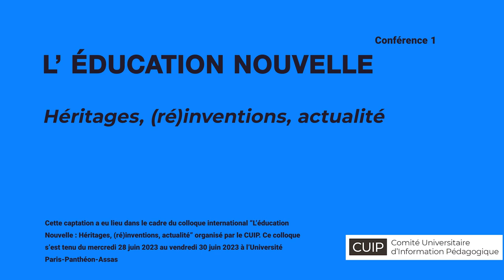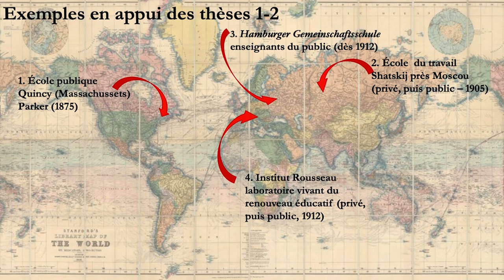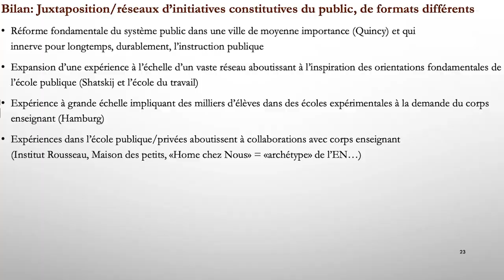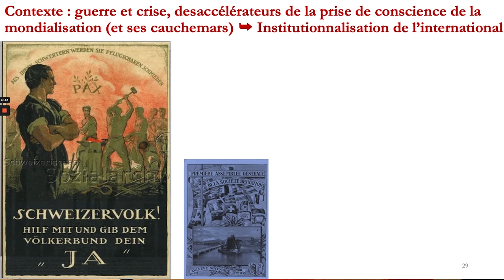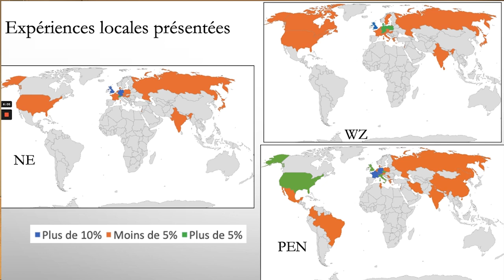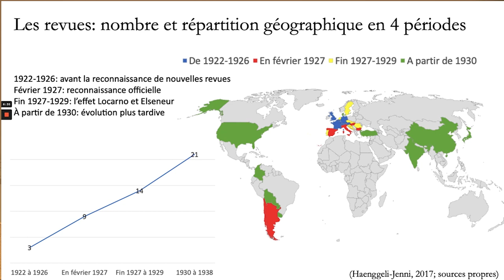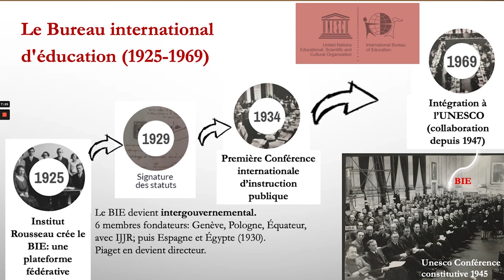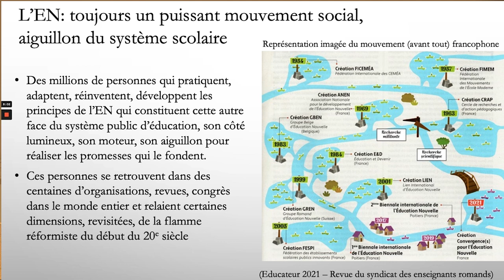CUIP - Colloque 2023 / Conférence de Rita Hofstetter et Bernard Schneuwly, 28 juin 2023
Titre de la conférence : Flambée internationaliste du nouveau siècle. Perspectives contrastées sur l’enchevêtrement des réseaux, savoirs et trajectoires.

Intervenants : Rita Hofstetter, Université de Genève & Bernard Schneuwly, Université de Genève